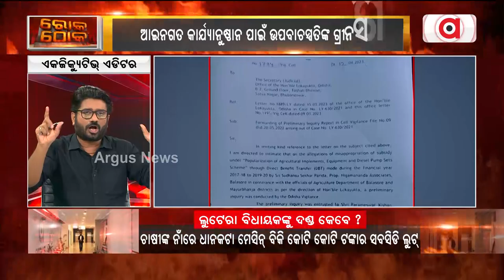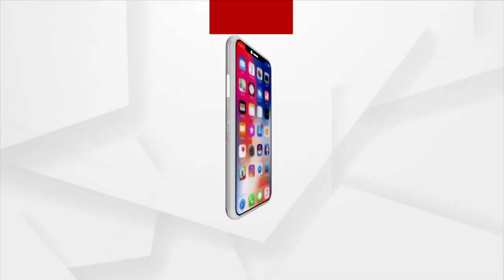Rok Thok | Trouble Mounts For BJD MLA Sudhanshu Parida